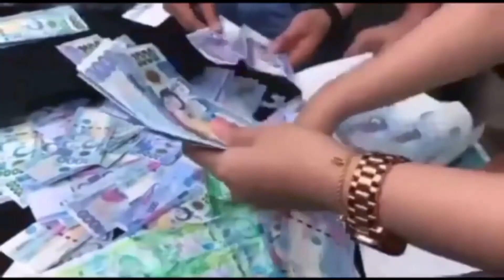Lockdown sa anim na Barangay sa Maynila Yorme Isko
Breaking News

Anim pang Barangay sa Maynila ilalagay sa LOCKDOWN

Isasailalim  sa Apat na Araw na lockdown ang anim na barangay sa Lungsod ng Maynila.
Kasunod ito ng pagdami ng kaso ng COVID-19..

Ayon kay Mayor Isko Moreno mula sa  Miyerkules, 1201 umaga Marso 17 hanggang sa.Sabado ng 11:59 ng gabi mananatili sa lockdown ang mga sumusunod na barangay:

185 Tondo
374 Sta Cruz
521 Sampaloc
628 Sta Mesa
675 Paco
847 Pandacan.

Sinabi ni Mayor Isko na nilagdaan na niya ang Executive Order na nagdedeklara ng lockdown sa mga nabanggit na barangay.

Ang nasabing EO aniya ay ipamamahagi na sa mga opisyal ng barangay.

Tiniyak ng Alkalde na pagkakalooban ng pagkain ang mga residente na isasalang sa lockdown.

Magsasagawa Aniya ng swab testing at contact tracing sa mga residente sa mga nabanggit na barangay.

Exempted naman sa lockdown ang mga healthcare workers, police at military personnel, government employees, service workers, barangay officials, at media practitioners na accredited ng PCOO at IATF.

Idinagdag din ni Mayor Isko na mahigpit na ngayong minomonitor ang  896 na barangay sa lungsod laban sa COVID-19.